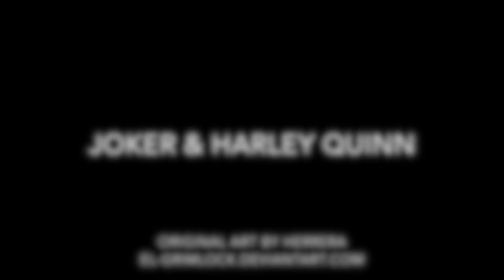Joker & Harley Chalk Art Time Lapse Sweet Chalk Festival 2016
- Illustrator Eric Maruscak creates his 3rd chalk mural for the Sweet Chalk Festival in Lockport, NY. This time the art was a recreation of a Joker and Harley Quinn painting by Mauricio Herrera. The final art was 12 feet wide by 9 feet tall, and took approximately 20 hours from start to finish.